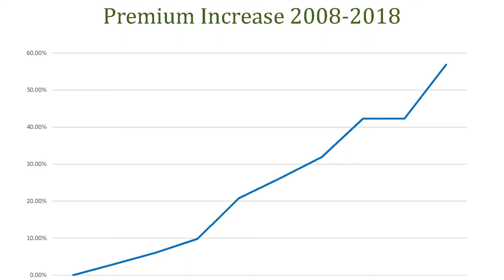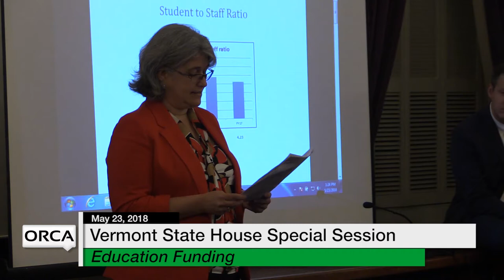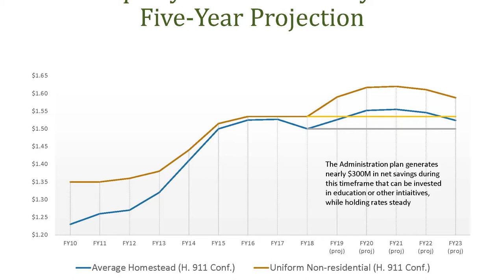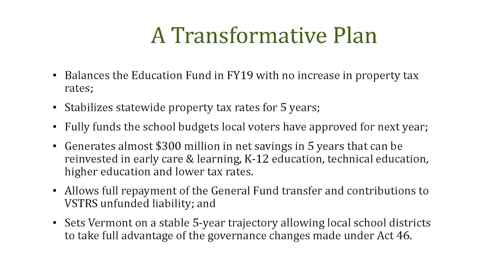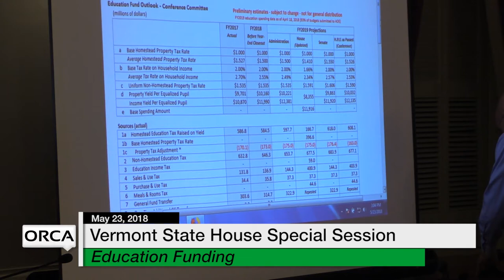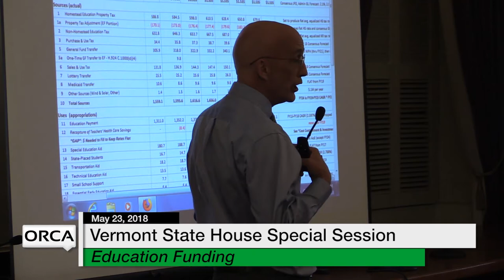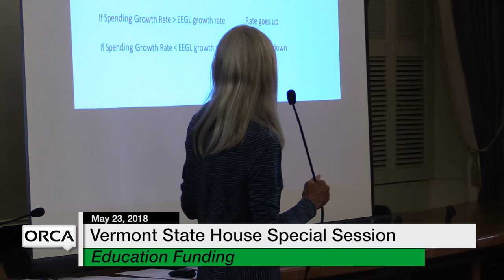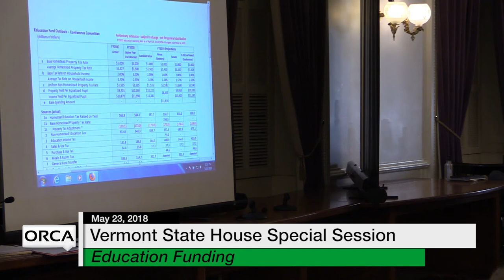Vermont State House: Special Session: Education Funding 5/23/18